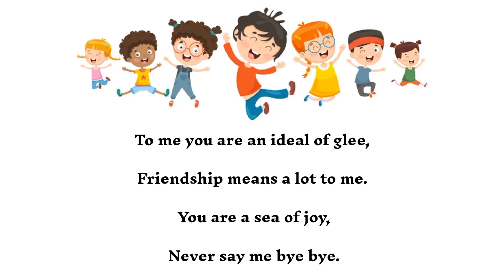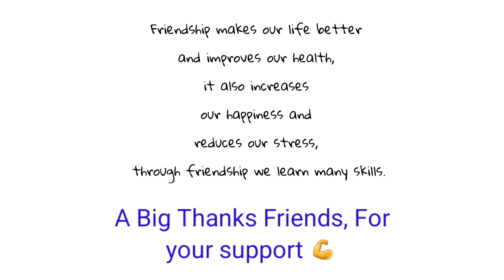Class 1 English Poem ~ My Best Friend | A Beautiful Poem On Friendship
Educational Video
Poem On My Best friend
Picture Credit
Freepik
Music Credit
Dom Dom